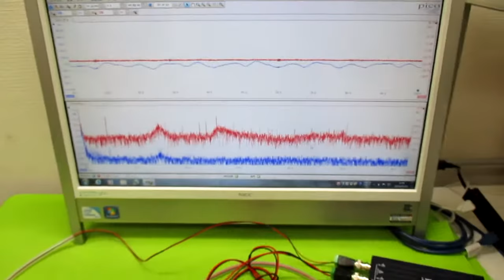超音波発振制御プローブの製造技術 ultrasonic-labo